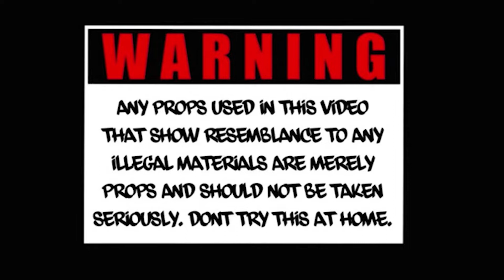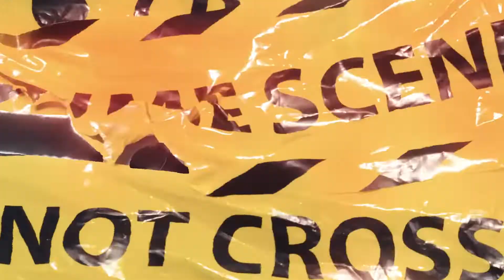Endo Spazzmode pt.1 (Directed